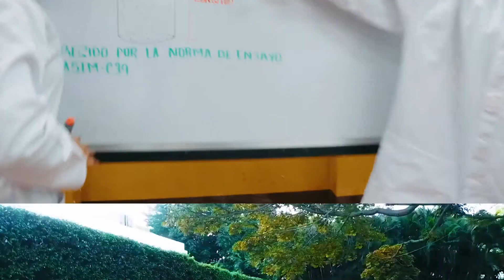Tour por la Universidad Centroamericana